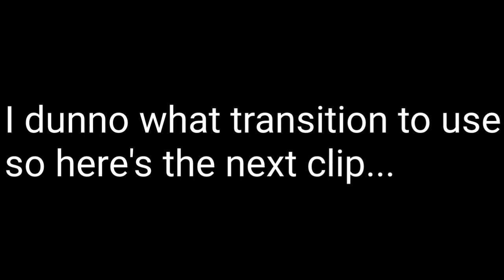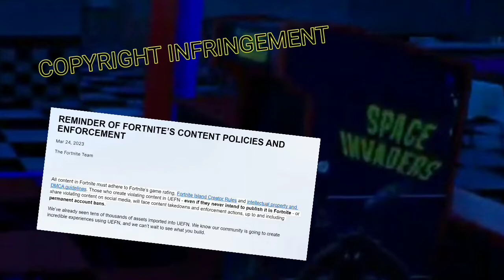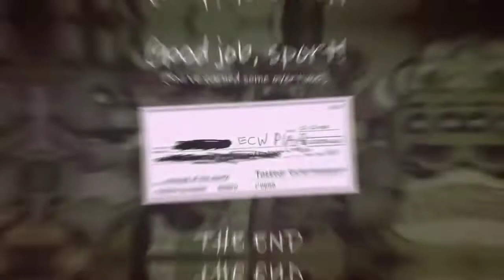Randumb VOL 4:Now With Fallout 76 and Battlefield 2042! + Mini Stream Highlights: Bizzare FNAF Map